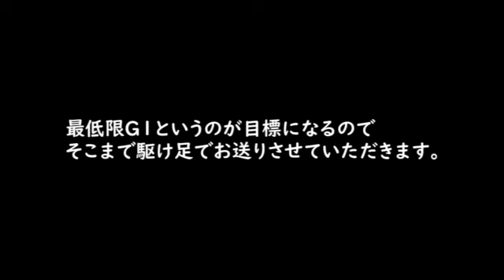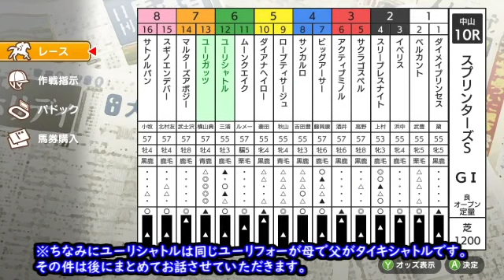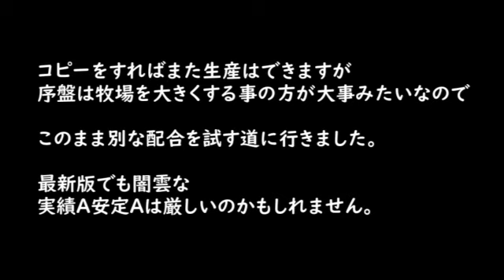【#4】ダビスタswitch「Ｇ１を7勝した繁殖牝馬に待っていた地獄」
せっかくG１を７勝した牝馬だったのに！

個人的な感覚ですが、実績A安定Aはやはり信用できませんでした(笑)
０４やPSP版のような感じです…！
※すいません、速＋底のクロスは４×５でした。